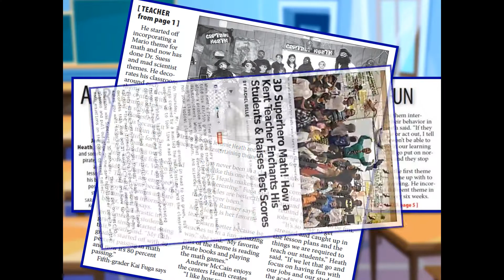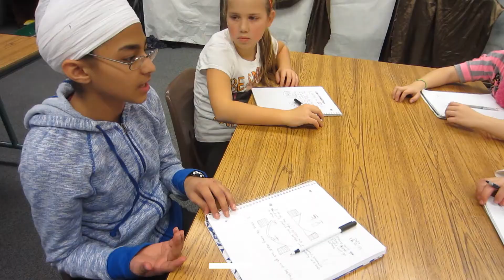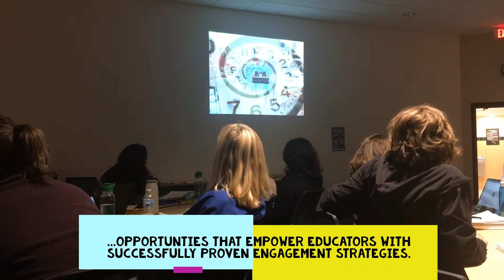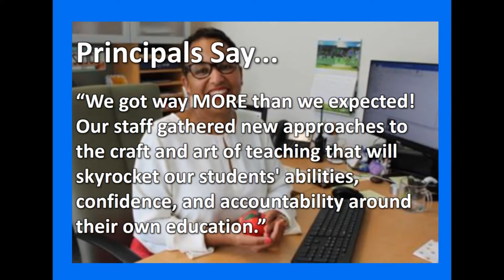Who is Jeromie Heath?